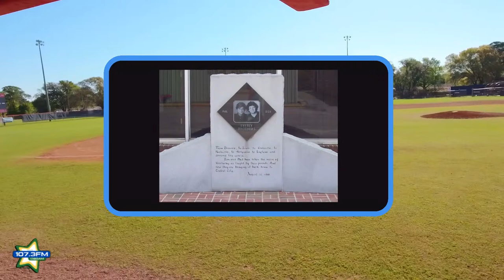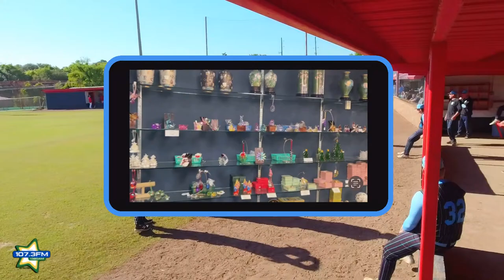Mustang Baseball vs Taylor County (@Fort Walton) 4-5-24